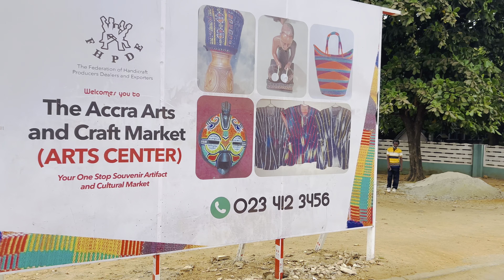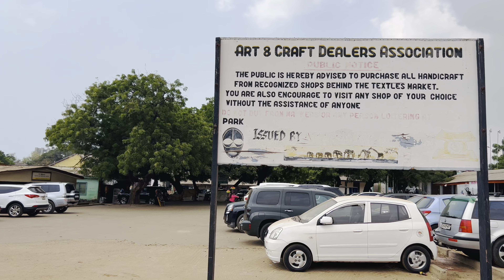[4k] walk through ACCRA ARTS AND CRAFT CENTER, Ghana - Africa